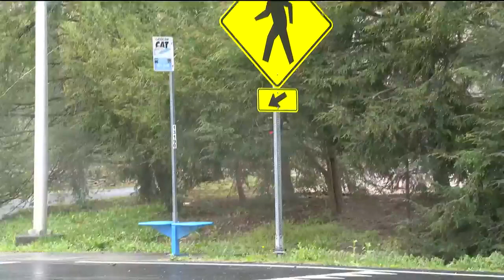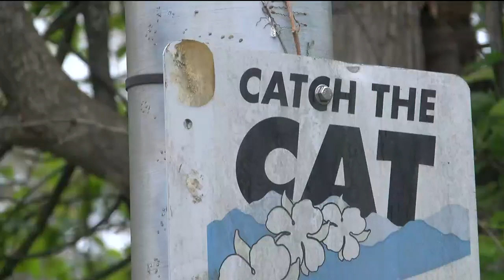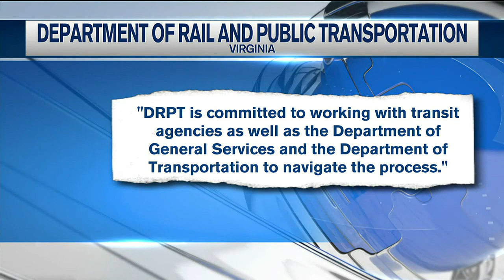‘Bureaucracy’ creating challenges to add bus shelters in Albemarle County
McKeel says the process of creating a bus shelter can take up to a year because each one has to be reviewed as if it were a house, along the side of the road.